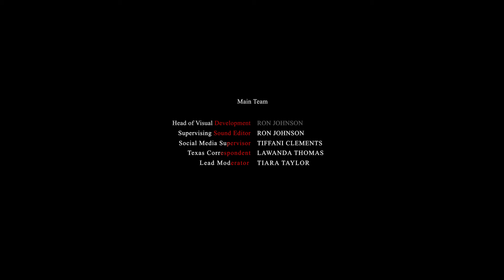PowerBook III Raising Kanan Season 3 Episode 8 Reckonings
As a despondent Lou becomes a liability for the family, Raq and Marvin work to get the new heroin operation up and running amidst new competition from Kanan and Ronnie.